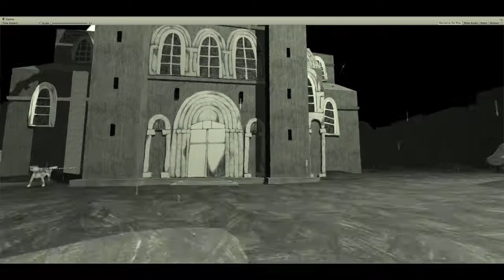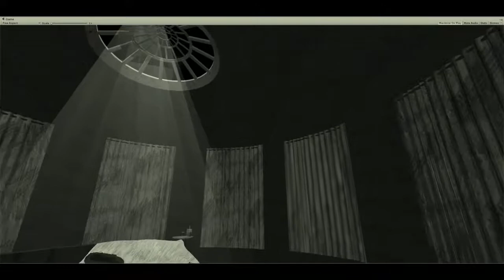The Lady and the Peddler